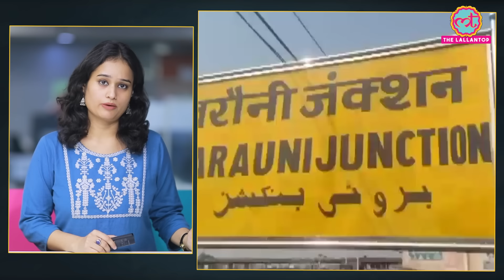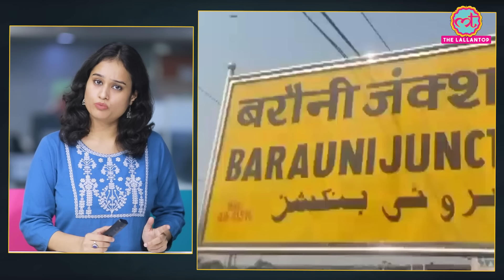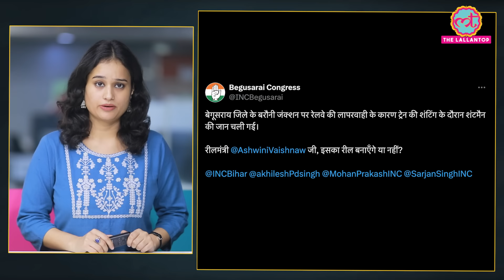Begusarai में शंटिंग के दौरान इंजन और बोगी के बीच दबकर रेल कर्मचारी की मौत, Loco Pilot भाग निकला!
A railway employee died while doing his duty at Barauni Junction in Begusarai, Bihar. The railway worker got stuck between the engine and the bogie of the train. Watch the video for complete news.